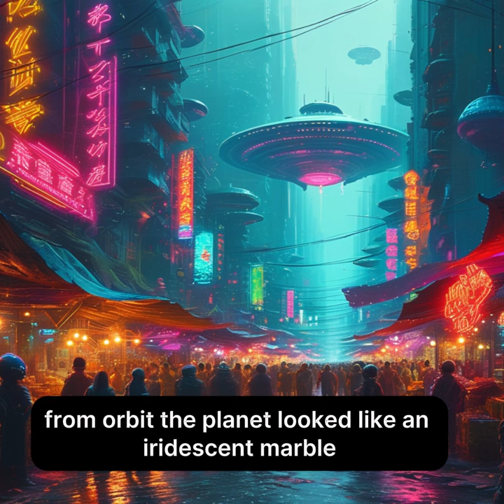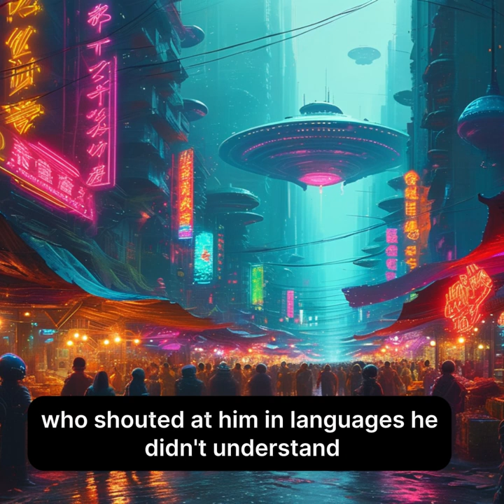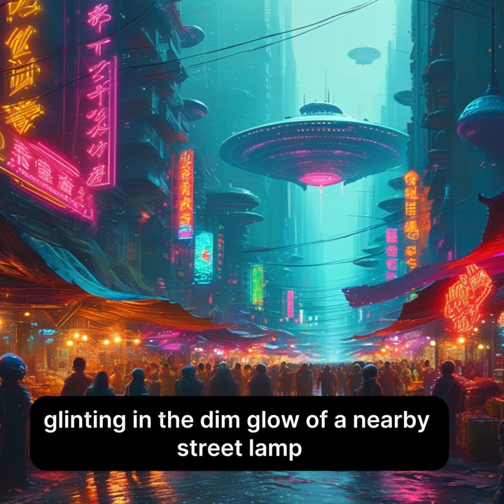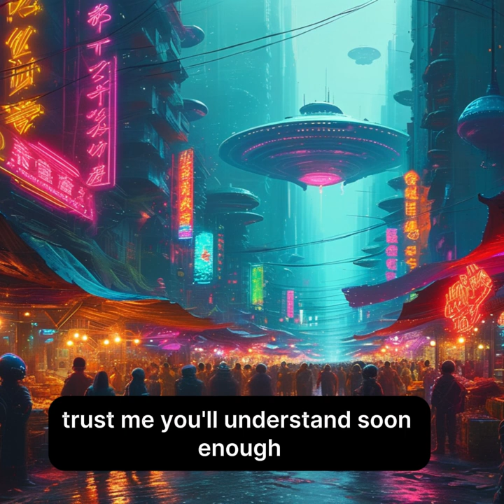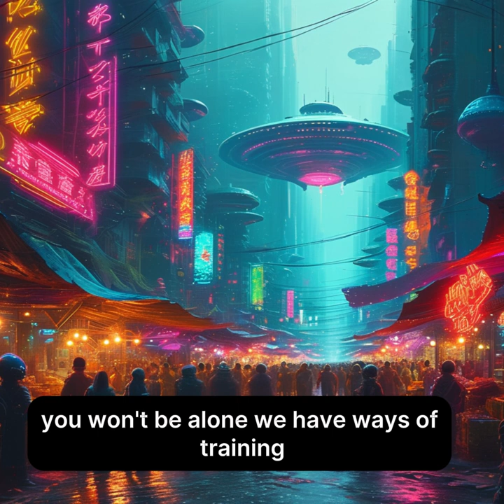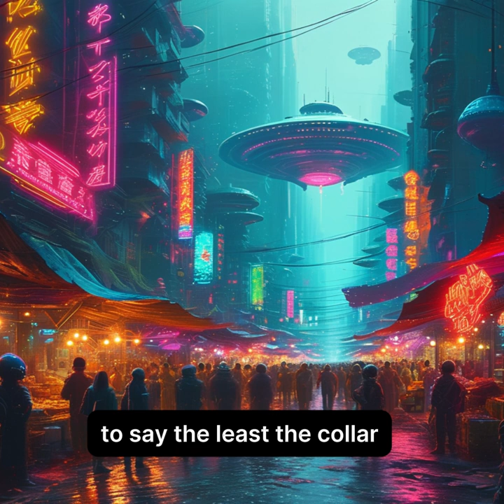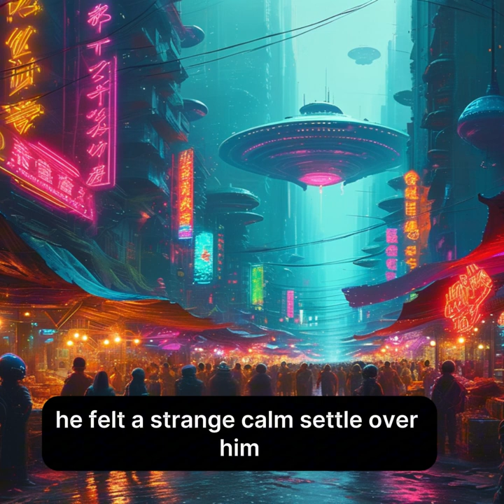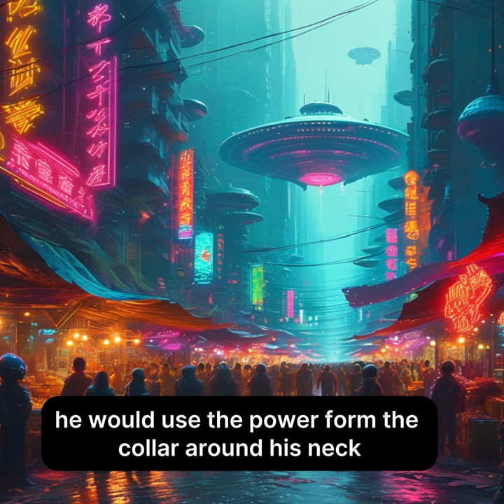MY Alien Boss Seduced me with Lunch and a Reward Then Tried to Kill Me | HFY | Short Sci-Fi Stories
A human working at a intergalactic space station , has lunch with his alien boss, but things get complicated.

Big Thank You to Members:
Hal Slusher

AI voice over done with: elevenlabs.io, ttsopenai.com